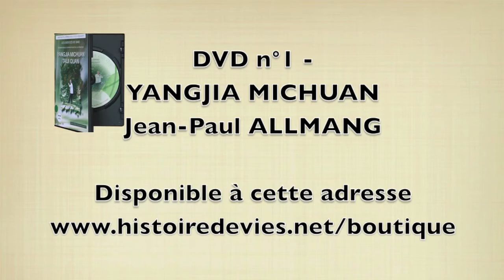YANGJIA MICHUAN - EXERCICE RELAXANT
Extrait du DVD n°1 - YANGJIA MICHUAN TAÏJI QUAN - EXERCICE RELAXANT